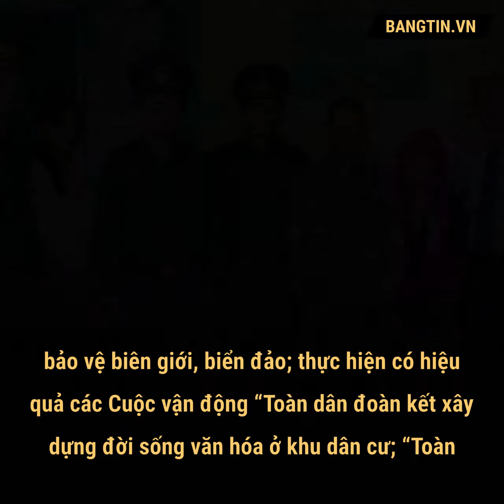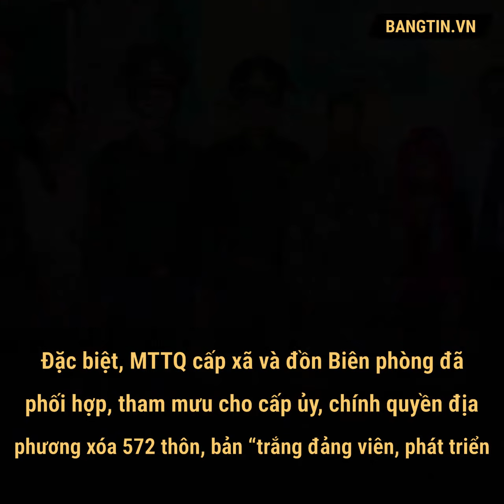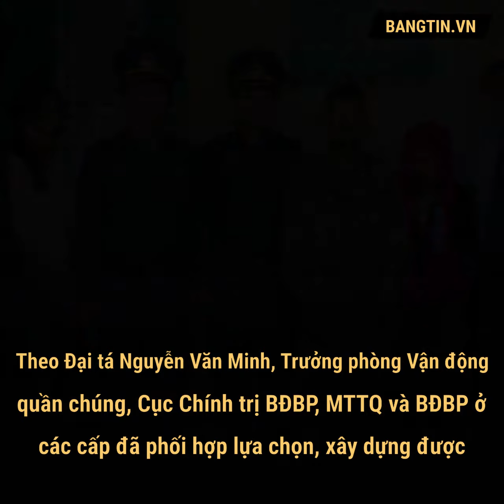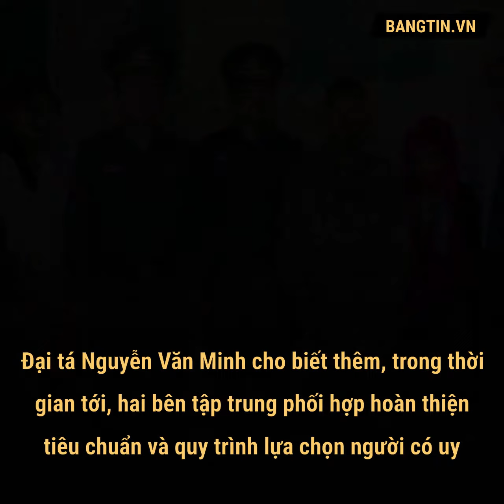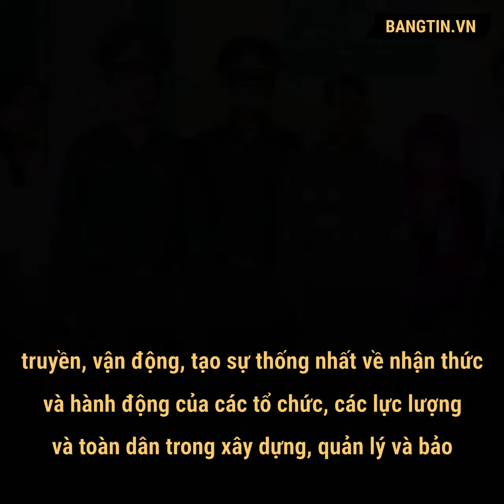Xây dựng khối đại đoàn kết toàn dân tộc trên biên giới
Trong những năm qua, Ủy ban MTTQ Việt Nam và BĐBP các cấp đã phối hợp chặt chẽ xây dựng khối đoàn kết toàn dân và nền biên phòng toàn dân vững mạnh, thực hiện tốt các chương trình an sinh xã hội trên địa bàn biên giới, hải đảo, phát huy vai trò của già làng, trưởng bản, người có uy tín trong đồng bào dân tộc thiểu số DTTS, góp phần nâng cao đời sống vật chất, tinh thần cho đồng bào các dân tộc nơi biên giới, xây dựng, củng cố hệ thống chính trị cơ sở vững mạnh, bảo vệ vững chắc chủ quyền, an ninh biên giới quốc gia...